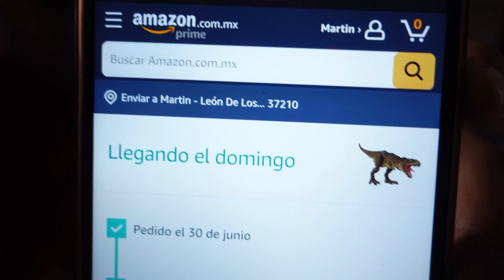¿LA MEJOR FIGURA DE JURASSIC PARK? - CERATOSAURUS HAMMOND COLLECTION Mattel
Compré el CERATOSAURUS de la Hammond Collection de Mattel y quedé impresionado con su detalle. ¡CHECA ESTA REVIEW!